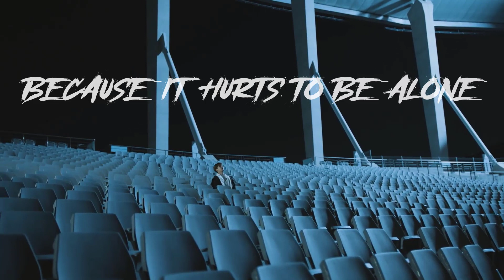Stray Kids (스트레이 키즈) - Lonely St. Concept Remix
Lonely St. but no one lives here anymore.

If you enjoy my work, I'd appreciate a sub. It's free! (⁀◡⁀.)
Use headphones/earphones for optimal experience. Thank you for listening.

스키즈 매시업
스키즈 리믹스
스트레이 키즈 매시업
스트레이 키즈 리믹스
스트레이키즈 매시업
스트레이키즈 리믹스
skz lonely st
skz lonely st remix
skz lonely st mashup
stray kids lonely st
stray kids lonely st remix
stray kids lonely st mashup